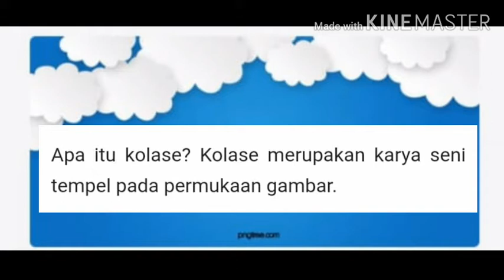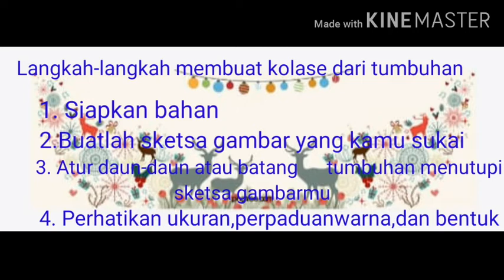SD Kristen Transformasi Kutai Barat // Ms.Herni // SBdP kelas 4 pertemuan 1